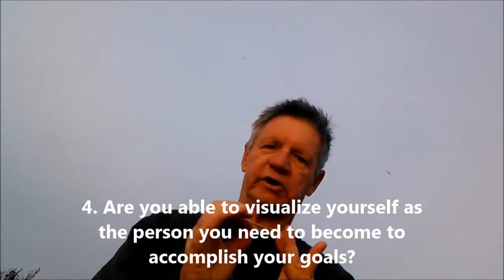Stroke Recovery, Financial Freedom, Self Mastery, Hidden Order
What does stroke recovery, financial freedom and self mastery have to do with each other? I studied under The "queen of attraction marketing," Diane Hochman who taught me the term "Hidden Order" She said there is a Hidden Order in everything. I didn't understand  it at the time, but now I see it as the step that you get to when you go beyond believing to a "knowing." At least I think that's what she meant.
Currently, I am studying both Tony Robbins and Brendon Burchard. I, along with Len Mooney are launching a 12 co-hosting a
week webinar series discussing Brendon's new book Tho Motivation Manifesto.
In this video, I erred when I mentioned that there were three steps to self mastery, there are most likely many more than I could even imagine. For brevity though  willI mention four:
1 Cognitive understanding- Is is possible?
2. Emotional understanding- where you consider  that it may be possible for you. Is it possible for you?
3.Are willing to take the action steps consistently and to stick with it when things get tough?
4. Physical Mastery- when everything becomes second nature. This is when you wake up knowing that you are the successful person you only once imagined. Feeling like a winner, a champion is as common as brushing your teeth when you awake.
You can register for this on mine or Len's blog and also